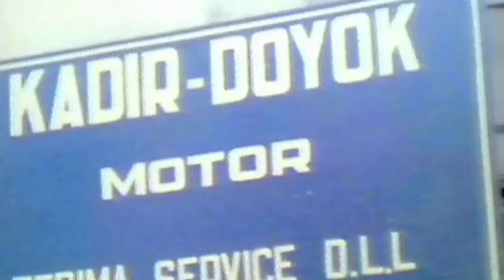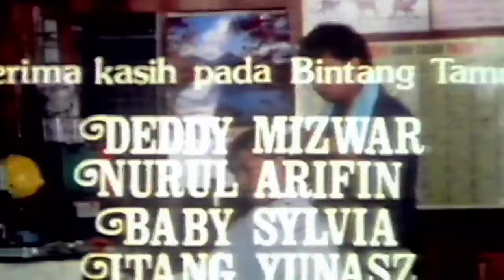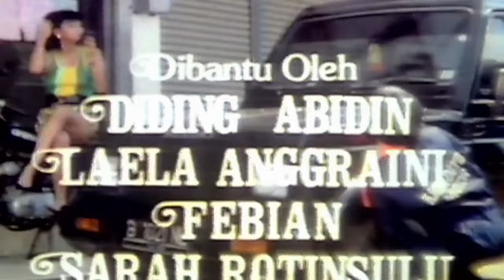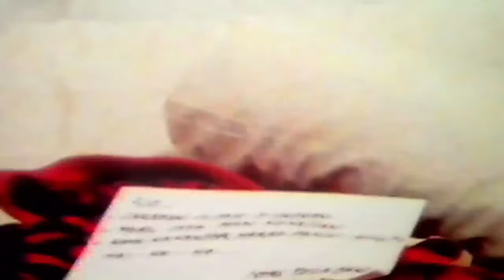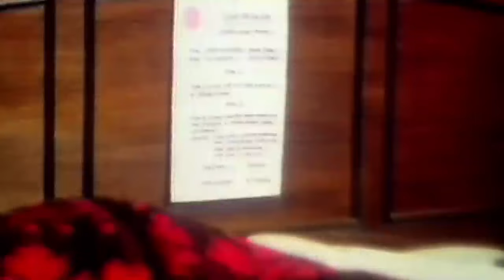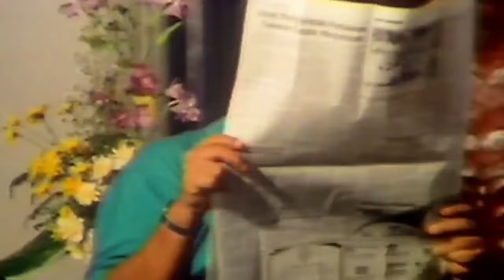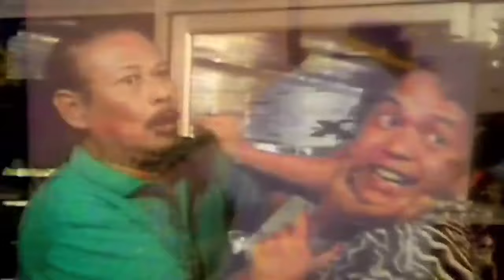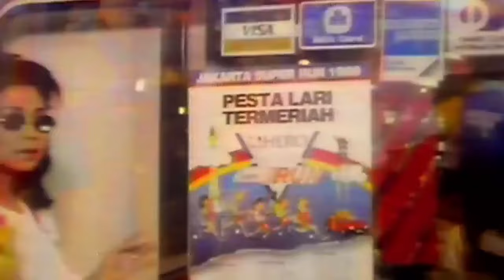KANAN KIRI OK I 1989 FULL MOVIE HD